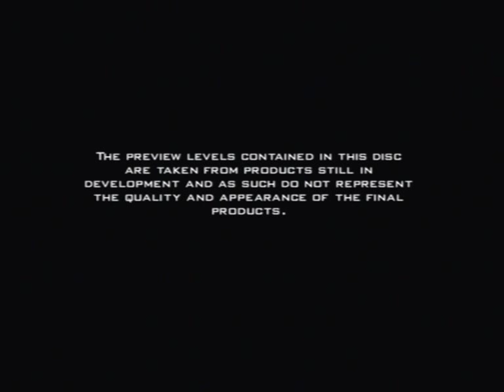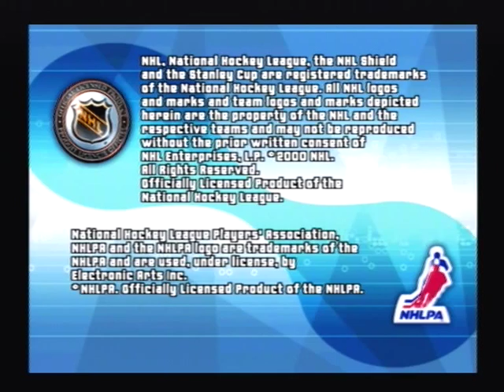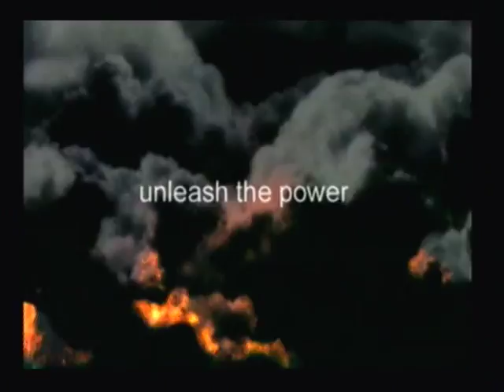Playstation 2 Bonus Demo Disc January 2001 (The first one)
To celebrate the new year, ive decided to play this demo, which is almost similar to demo 3.
Meh demo, but for being early 2001, it's good.